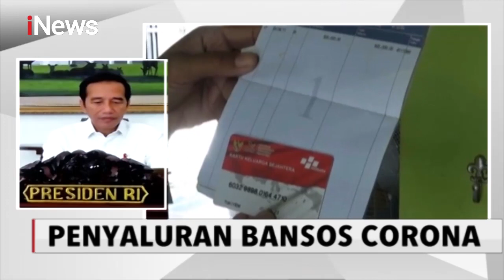Jokowi Minta Bansos Pandemi Corona Tersalurkan Pekan Ini - iNews Siang 04/05